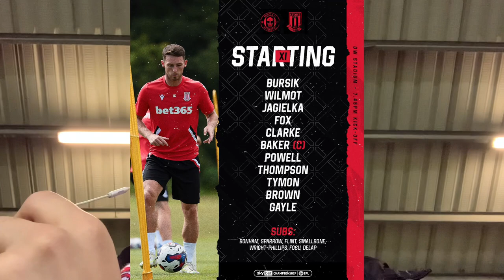Wigan Athletic 0-1 Stoke City | Awayday Vlog | Potters Pandemonium as Tymon Marks Return With a Goal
My vlog of Stoke City’s 1-0 victory at Wigan Athletic where Josh Tymon’s solitary strike was enough to separate the sides at the DW Stadium.

COYP 🔴⚪️